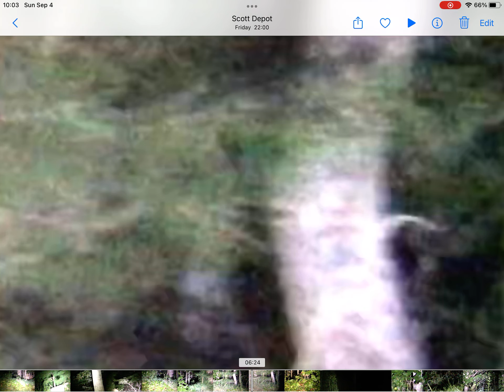Multiple Sasquatch in the video, especially the little one hanging on the side of tree SLCE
Multiple Sasquatch in video, video taken at night time. look at how crazy that bent tree looks, never seen a tree bent that bad and at one point it looks like a Sasquatch crawling out the bottom of that tree, I have looked the property over in the day time and there is no bent tree like that, almost looks like they coming out or a fake tree or something, very strange